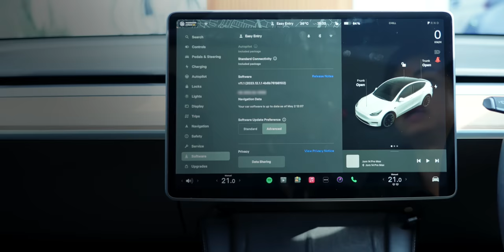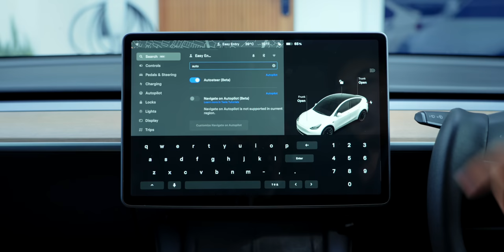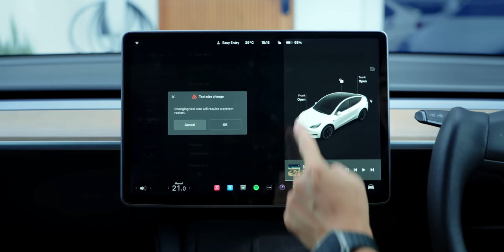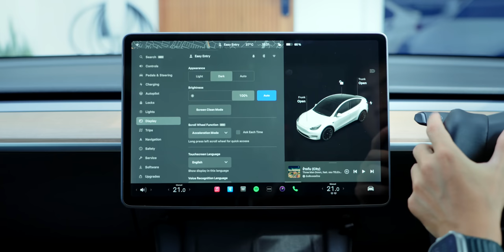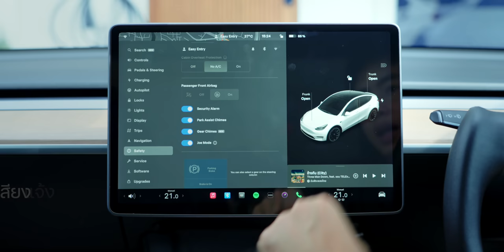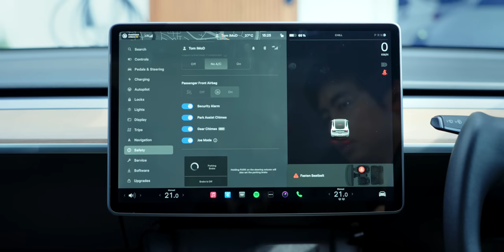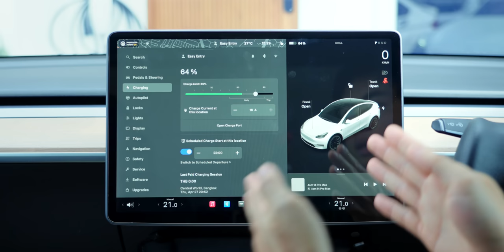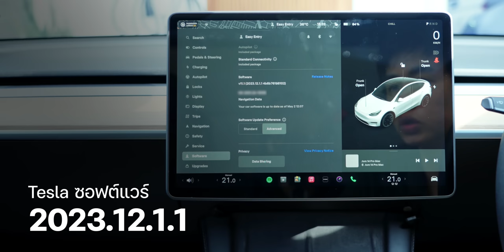Tesla ปล่อยอัปเดต 2023.12.1.1 มีอะไรใหม่ พร้อมสอนการใช้งาน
Tesla ปล่อยอัปเดตเวอร์ชัน 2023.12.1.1 มาพร้อมการเปลี่ยนแปลงหลายจุดทั้งการปรับขนาดตัวอักษร การค้นหา การตั้งค่า Scroll Wheel และอื่น ๆ มาชมสรุปกันในคลิปนี้และทำตามกันได้เลย

00:00 - แนะนำฟังก์ชันใหม่ใน Tesla Software 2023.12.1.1
00:56 - การค้นหา (Controls Search)
02:22 - การปรับขนาดตัวหนังสือ (Text Size)
03:08 - ปรับการตั้งค่าปุ่ม Scroll Wheel (Scroll Wheel Customization)
05:01 - ดูรายละเอียดในแผนที่ (Point of Interest)
05:43 - เสียงแจ้งเตือนการเข้าเกียร์ (Gear Chimes)
06:51 - วางสายการโทรด้วยปุ่ม Scroll Wheel (Phone Call Controls)
08:12 - เพิ่มภาษาการจดจำเสียง (Voice Recognition)
08:56 - เพิ่มเติมข้อมูล